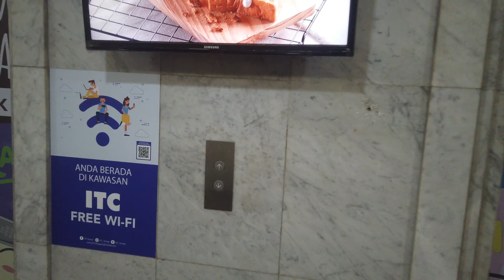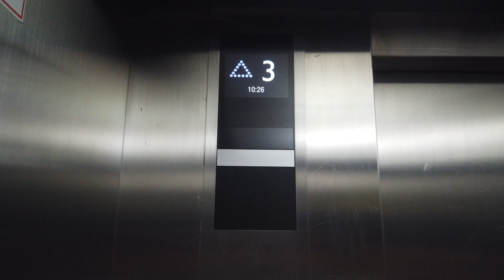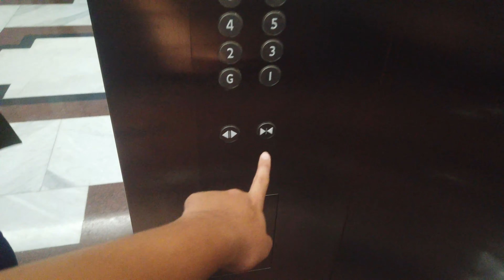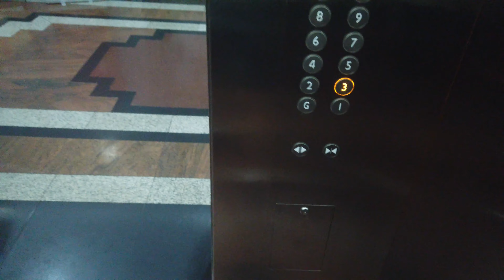[4K] Mitsubishi Elemotion Traction Elevator (Lift) @ ITC Mangga Dua (Tower)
This is the 4K retake of the elevators at ITC Mangga Dua. Modernized from Mitsubishi ACCEL, you can see the old indicator turned off. Apologise if this video has audio problem. But if you mind, you can watch the 2019 take of this elevator

Taken date: January 19th, 2020
Capacity: 1350kg / 20 persons
Floors served: G, 1-11 (12 floors)
Model / Fixtures: Elemotion / Round stainless-steel buttons
Year Installed: 1992
History: Modernized from Mitsubishi ACCEL